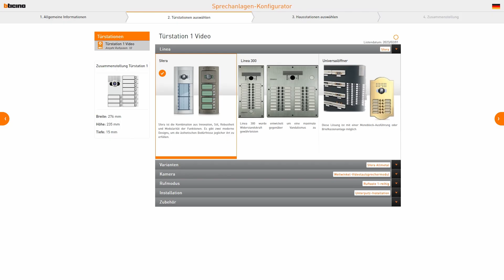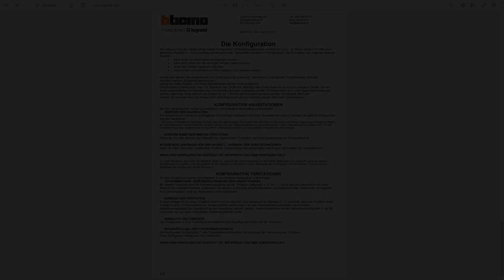BTICINO SPRECHANLAGEN-KONFIGURATOR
Die Online-Software ermöglicht, mit wenigen „Mausklicken“ Ihre individuelle Türsprechanlage Online zu planen und zu bestellen.
- Wählen Sie die Gebäudeart: Mehrfamilienhaus, Ein- oder Zweifamilienhaus.
- Bestimmen Sie die Anzahl und Art der Haupt-Türstationen, sei es Video oder Audio.
- Ergänzen Sie passendes Zubehör wie Auffahrt/Garten, Einfahrtstore, Schaltuhren, Treppenbeleuchtung oder externe Kameras.
- Wählen Sie die gewünschten Innensprechstellen aus – und fertig!
So entwerfen Sie für Ihre Kunden innerhalb von Minuten eine individuelle Sprechanlage - exakt nach Kundenwunsch. Mit unserem Online-Tool erhalten Sie nicht nur eine übersichtliche Darstellung der Sprechanlage, sondern auch detaillierte Informationen zu Kosten, Stückliste, Schaltplänen und Konfiguration.